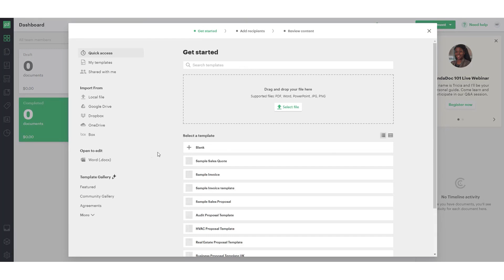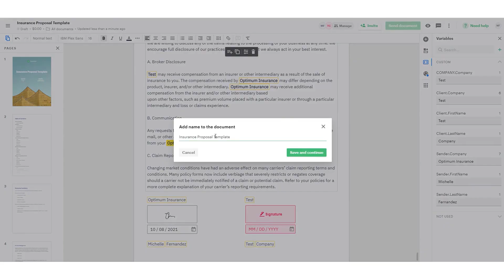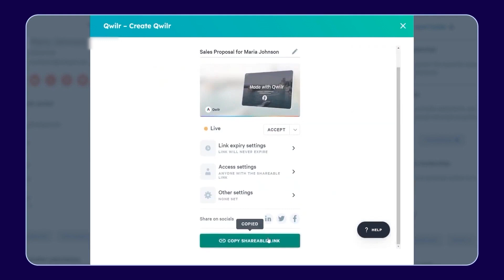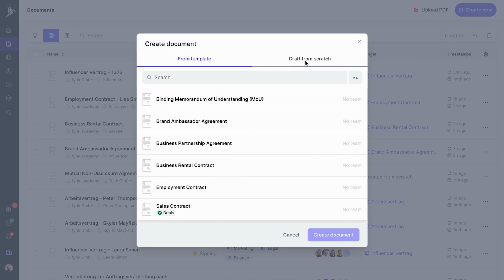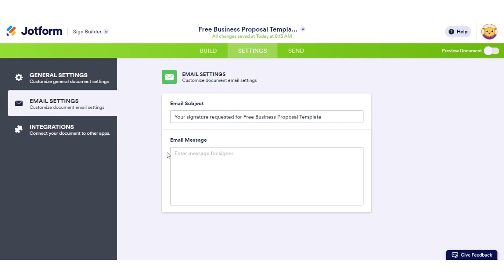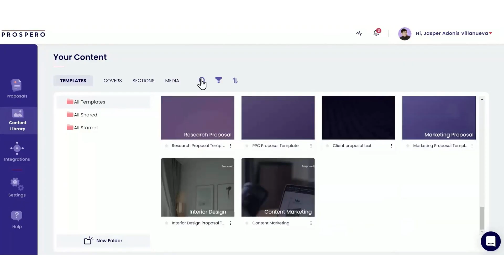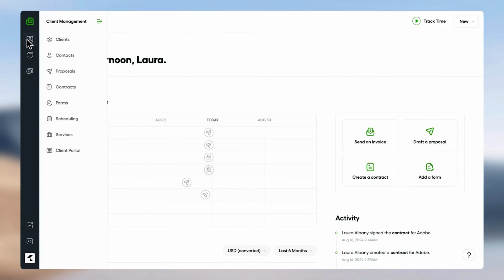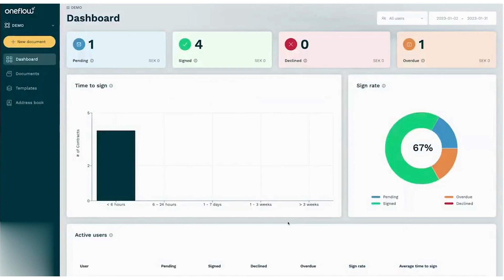7 Best Proposal Software Tools (UPDATED for 2025)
Here are the best proposal software tools:
1. PandaDoc

2. Qwilr

3. Fynk

4. Jotform

5. Prospero

6. Bonsai

7. Oneflow

Timestamps:

0:00 – Best proposal software
0:23 – Best all-in-one sales doc platform
3:30 – Best for interactive web proposals & digital sales rooms
6:25 – Best for EU data residency & contract automation
8:48 – Best simple proposal PDFs & form-driven flows
10:18 – Best for freelancers & creative studios on a budget
12:16 – Best all-in-one business management software
14:28 – Best contract lifecycle management with proposals in the mix

Cut through the noise and pick proposal software that actually fits your sales workflow. In this video I compare the top options and show when to choose each one based on use case, team size, integrations, security, and price. You’ll see live examples of how they build, price, e-sign, and collect payments—plus quick tips to speed up approvals and boost win rates.